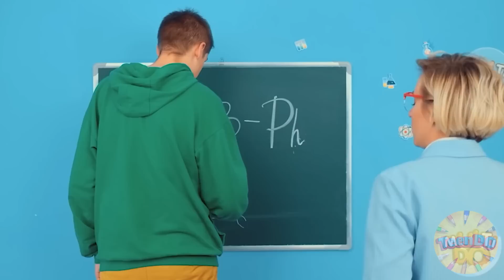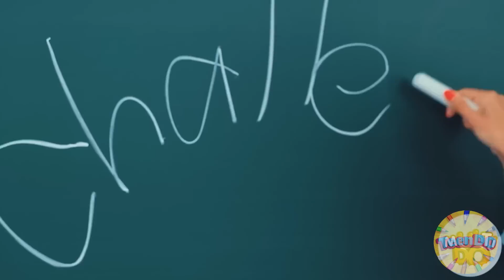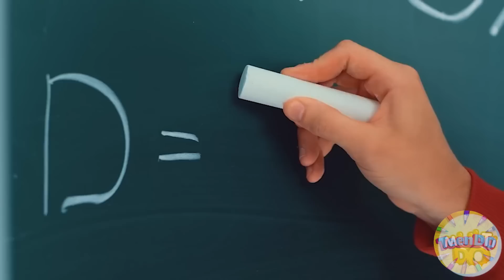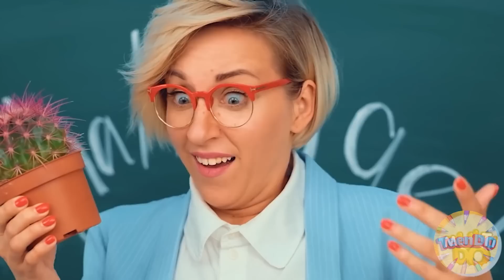Mordida, Lambida ou Nada o Desafio Alimentar | Desafio Maluco por Multi DO Challenge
Tem comida que dá muita vontade de colocar na boca, mas é melhor não tocar na outra! O que vai pegar nossos heróis, descobriremos muito em breve!